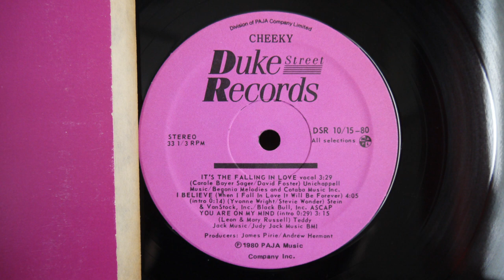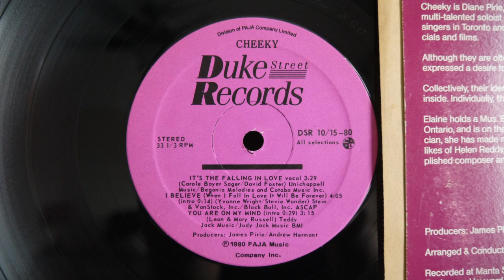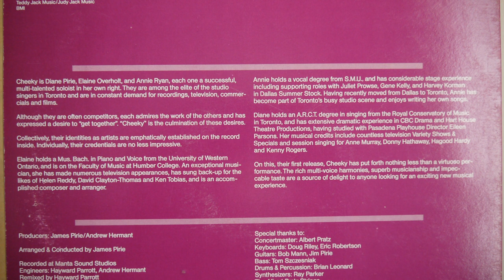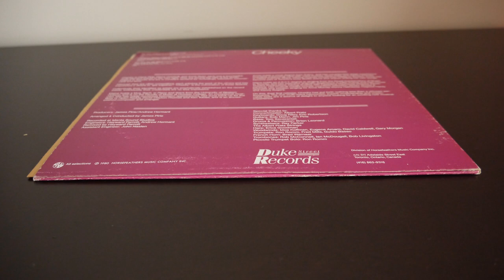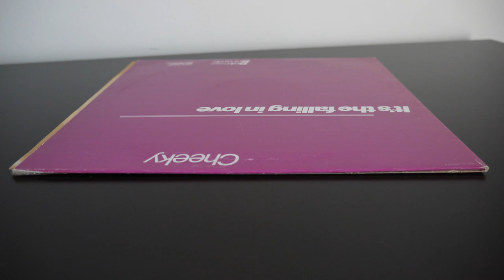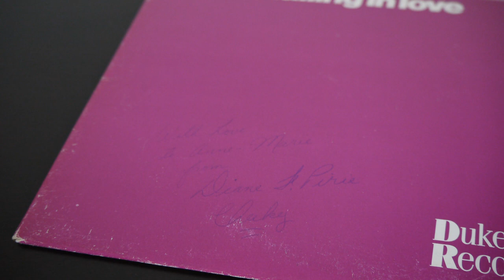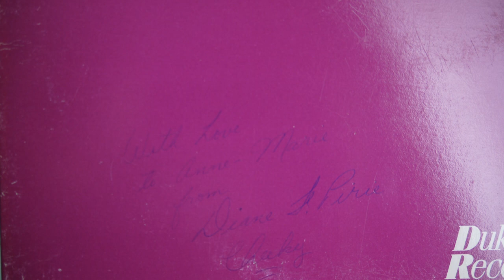Cheeky ‎– It's The Falling In Love Duke Street Records ‎– DSR 1015 80 Canada Funk Soul Disco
(3:46)...A beautiful rendition of Stevie Wonder's song,  I Believe (When I Fall In Love)